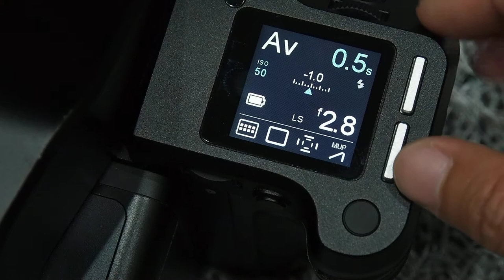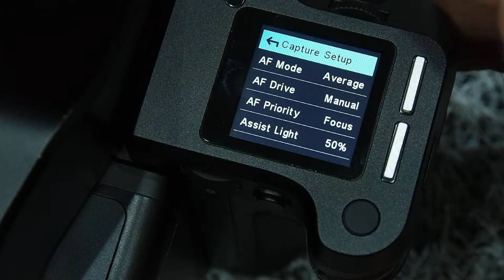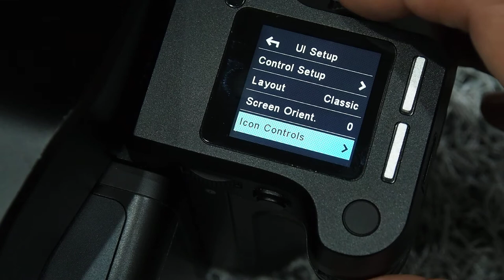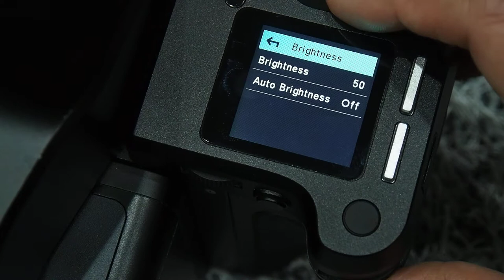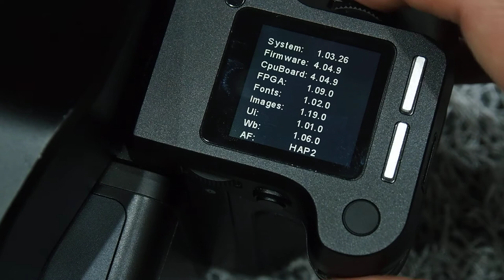PHASE ONE XF Menu